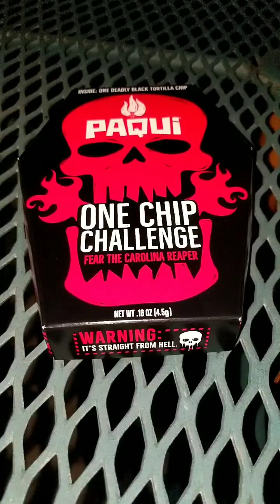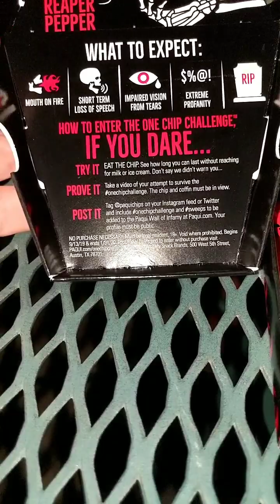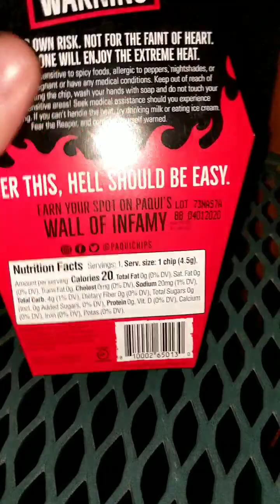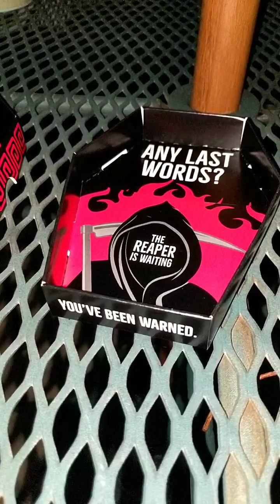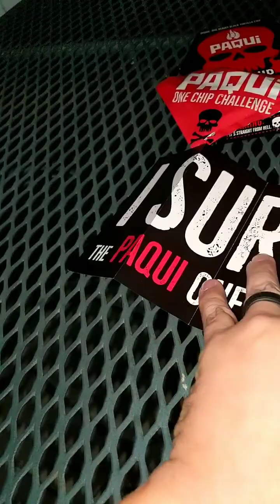2019 Paqui One Chip Challenge